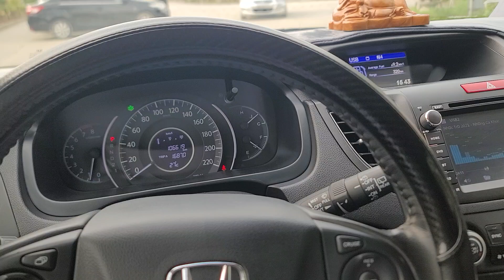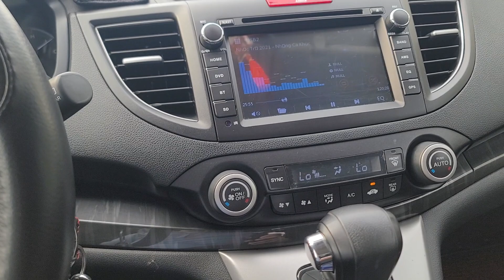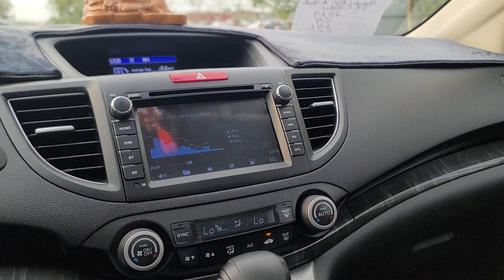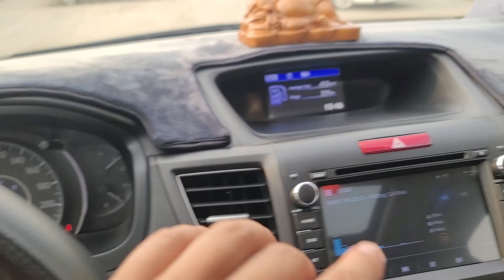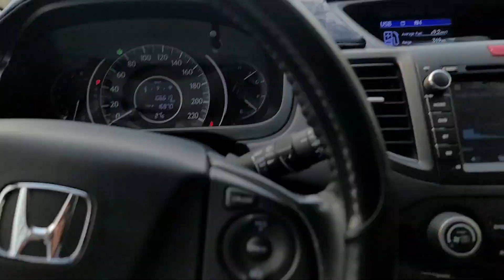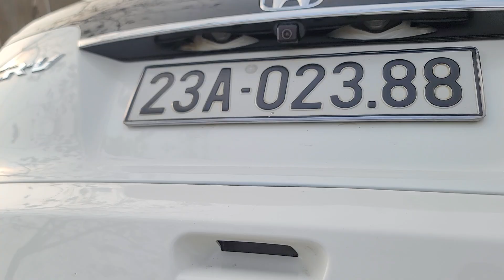Honda CRV đẳng cấp thật bà con ơi Khải Đăng ô tô cũ 0326062789